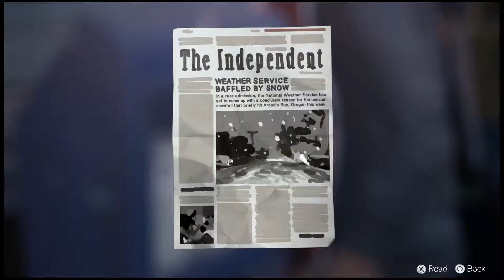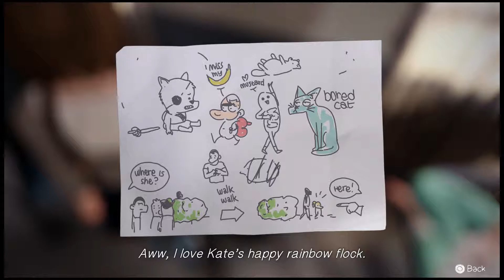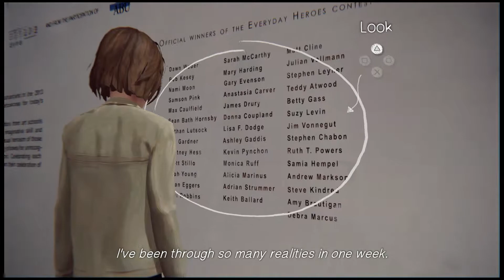Life is Queer Outtakes [B-Sides]